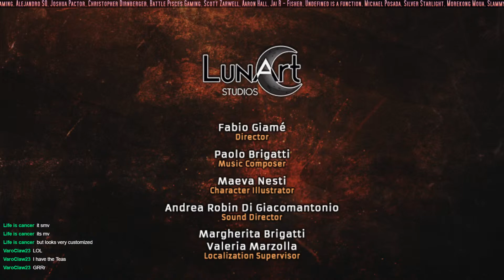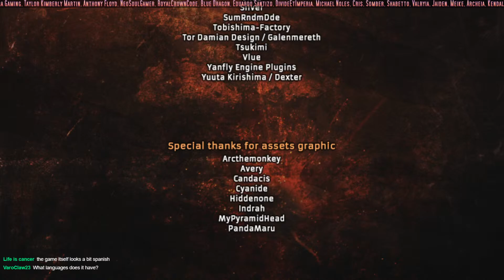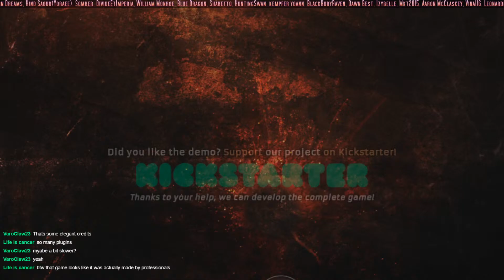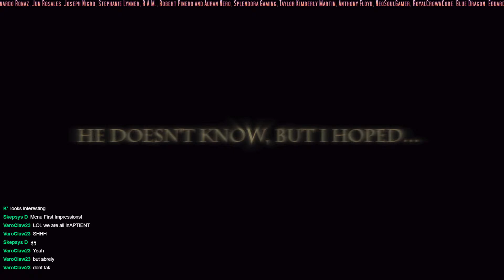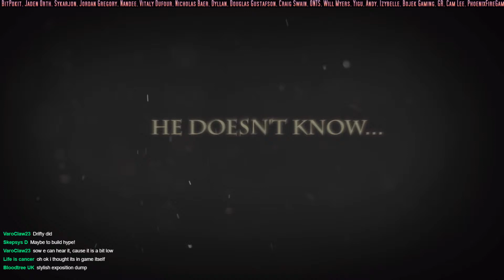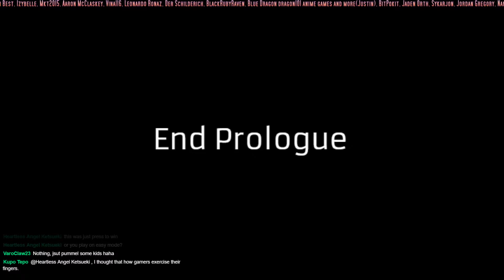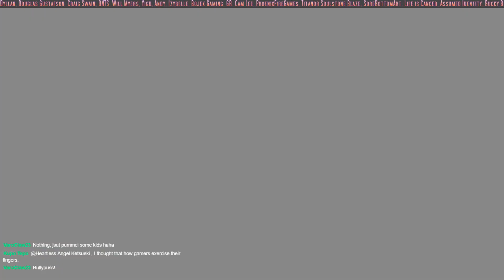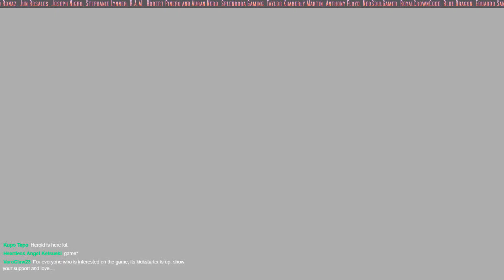Mis'tia The Kingdom of Krasten by Fabio Giame First Impressions RPG Maker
Steam link for the demo version
DG Discord Server: